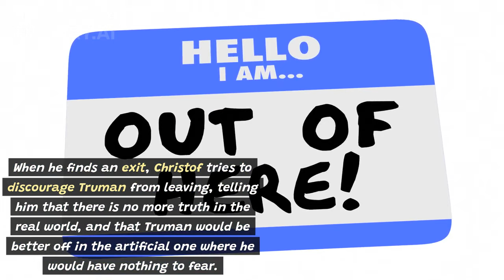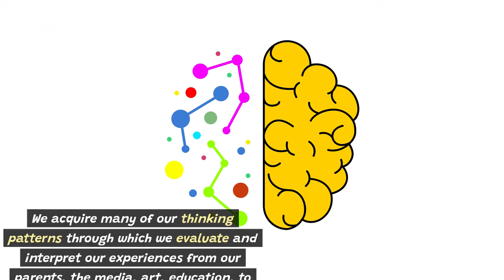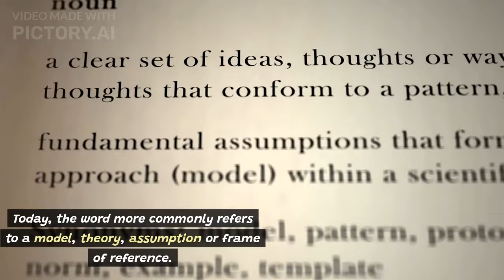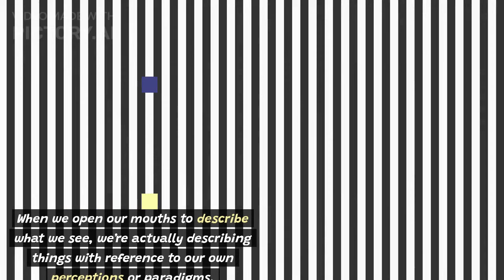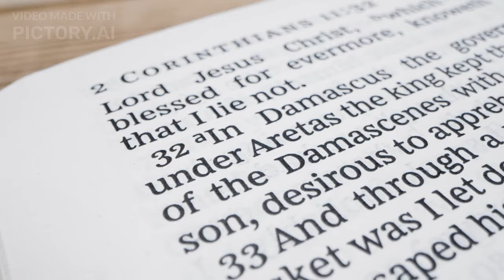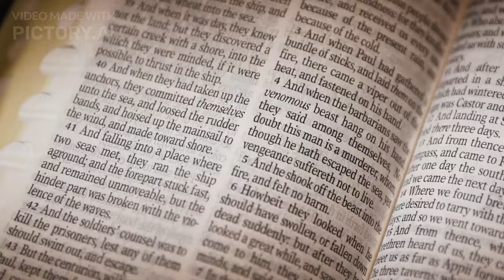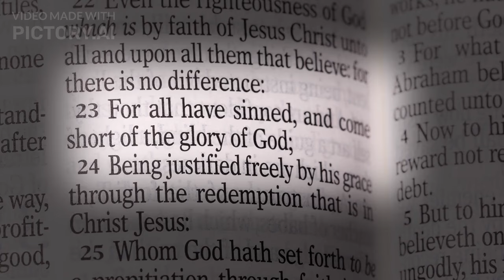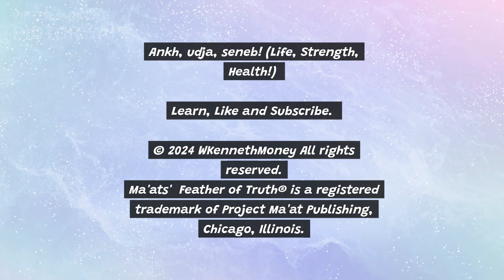Paradigm Shift: The Science of Changing Your Mind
Changing the attitude of our minds is not something that we can arrive at simply through logical reasoning or rational thought.  When it comes to knowing God, this change of mind is not something we can initiate ourselves. It involves Spirit pointing out the image to us.

References:
Holy Bible, New Testament, various chapters

"The Structure of Scientific Revolutions" by Thomas Kuhn (1962) - This seminal work introduced the concept of paradigm shifts in the context of scientific progress.

"Crossing the Chasm" by Geoffrey Moore (1991) - Explores how innovative technologies can experience a paradigm shift as they transition from early adoption to mainstream acceptance.

"The Black Swan" by Nassim Nicholas Taleb (2007) - Discusses how unexpected, high-impact events can create paradigm shifts that disrupt established norms and assumptions.

"The Innovator's Dilemma" by Clayton Christensen (1997) - Examines how disruptive innovations can lead to paradigm shifts that challenge dominant technologies and business models.

"Switch: How to Change Things When Change Is Hard" by Chip and Dan Heath (2010) - Provides a framework for initiating and managing paradigm shifts in organizational and personal contexts.